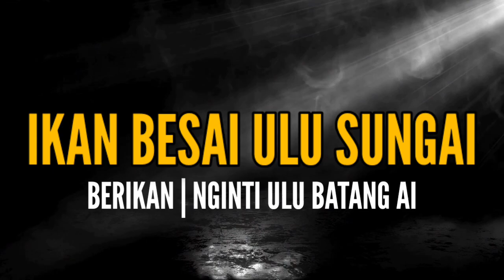Ikan Besai Besai² Bas Ulu Sungai | Nginti Ulu Batang Ai | 22.04.2023